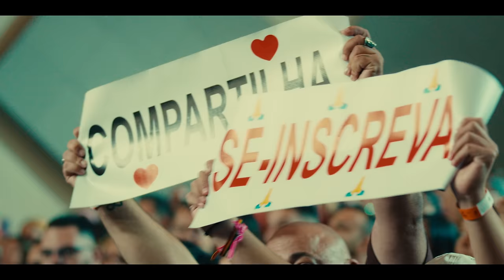Batalha da mente | Deive Leonardo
As maiores batalhas das nossas vidas, assim como nossas maiores guerras, são travadas em nossas mentes.

A boa notícia é que quando Jesus entra, todas essas batalhas começam a ser vencidas!
Em Romanos 12:2 há uma promessa para você, um renovo da mente!

Ficha técnica:

Direção: Nick Miranda (@Nick_miranda)
Produção: Iury Santos
Produção executiva: Nonstop / Marco Antonio Martins
Captação de áudio e Mixagem: Kaléu Runze / Thiago Vendrasco
Light Design: Francisco Matos
Câmeras: Ivanor Bento / Ragnar Barba / Miller Teixeira
Assistência de câmera: Danilo Rossi / Sivaldo Assis / Daniel Ribeiro
Tec. de streaming: Artur Canuto
Produção técnica: Felipe Lemes / Zebra Streaming
Aux. técnico: Miller Teixeira
Movimento: Ragnar Barba
Teclado: Andre Fuckner
Edição e finalização: Nick Miranda / Iury Fernando
Art design / Motion Design: Pedro Merino

Agradecimentos: Ao pastor Bruno Brito e toda sua equipe maravilhosa da Igreja Pura fé de São Paulo.